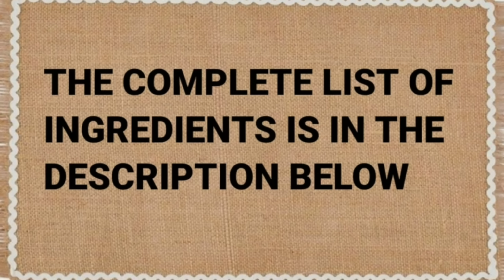KINILAW NA DULONG! Sobrang Sarap! Sikreto ng Masarap na Kinilaw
KINILAW NA DULONG! Sobrang Sarap! Sekreto ng masarap na kinilaw
Ingredients:
16oz Dulong or silver fish (2 cups)
3 tbsp tuba vinegar (Coconut vinegar)
1/2 tsp salt

FOR THE DRESSING:
1 medium onion, chopped
1 thumb ginger, minced
Tomatoes
Cucumber
2 tbsp tuba vinegar
2 tsp patis (Fish sauce)
2 Calamansi (kalamansi)
3/4 tsp sugar
1/4 cup Coconut cream (kakang gata)
1 stalk green onion, sliced
Red chilies (optional)